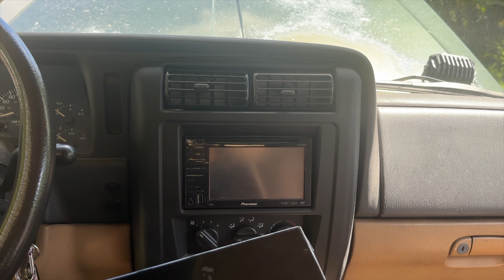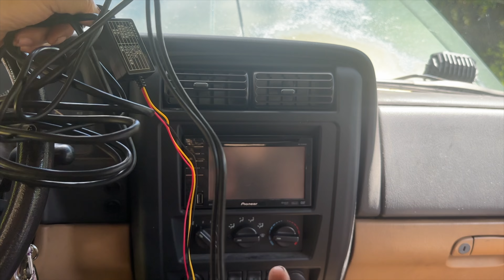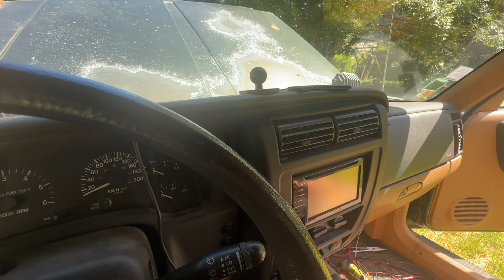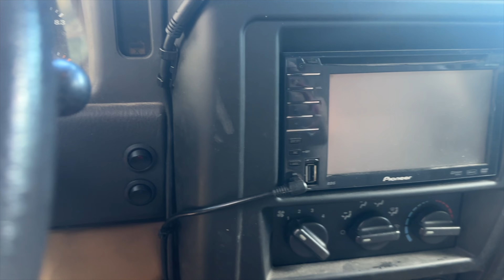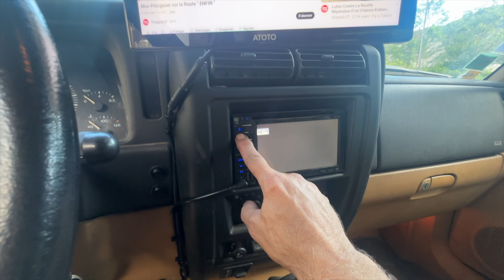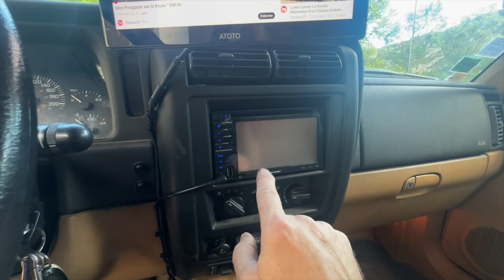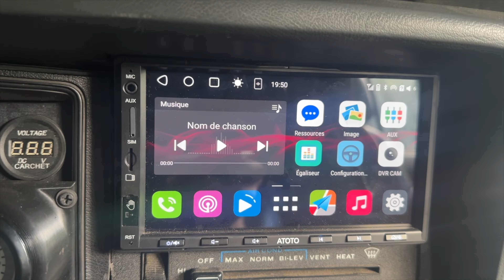BOF A VOIR ATOTO P9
On va voir ce que donne le poste ATOTO P9..

▬▬▬▬▬▬▬▬▬ MATERIEL UTILISÉE ▬▬▬▬▬▬▬▬▬

Code de réduction de 5 %:MXOH0
Période de validité du code de réduction: 31/12/2024

🚨Boutique Amazon
Code de réduction de 5 % :  C3EI6W6J

▬▬▬▬▬▬▬▬ Les partenaires de la chaine  ▬▬▬▬▬▬▬▬

▬▬▬▬▬▬▬▬▬ VÉVOR  ▬▬▬▬▬▬▬▬▬
CODE REDUCTION : VV2324 -5%